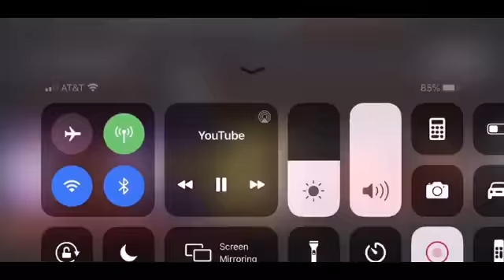Bellator 243 Post Fight Interviews | Overtime Heroics MMA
Post fight interviews be Kevin from last night's Bellator 243 including Michael Chandler, Valerie Loureda and many more